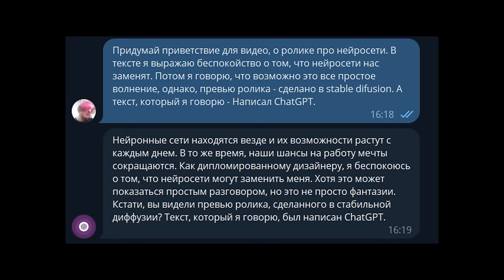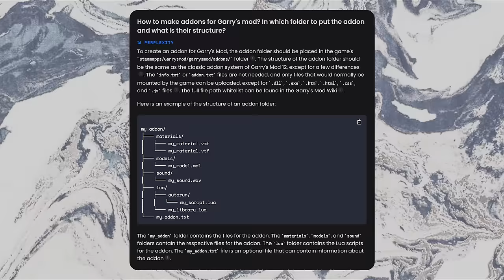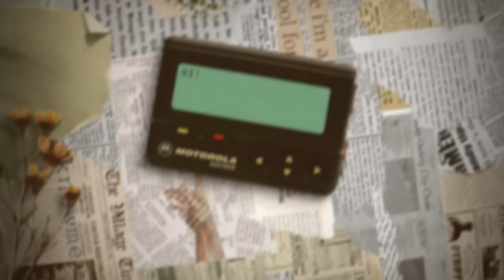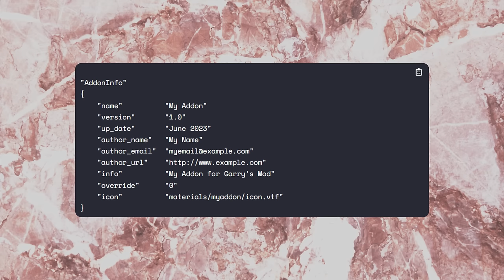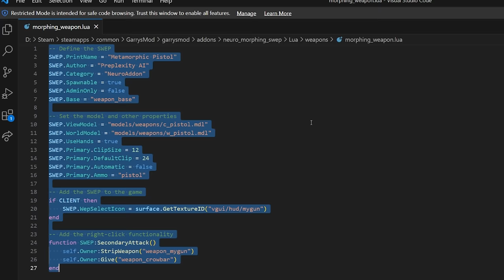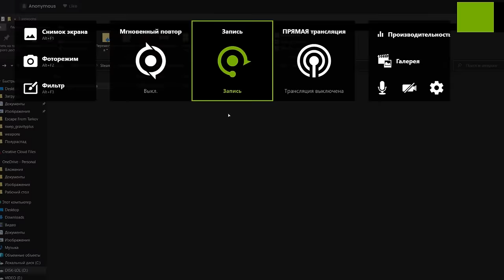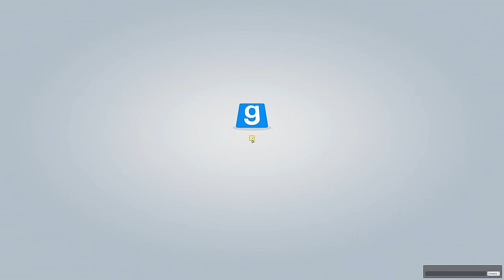НЕЙРОСЕТЬ СОЗДАЛА АДДОНЫ | ChatGPT пишет код для Garry's mod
Нейросети. Сейчас они повсюду, куда не глянь. С каждым днем, у них все больше возможностей. А у нас же все меньше шанс поступить на работу своей мечты. И мне, как человеку с дипломом дизайнера, тоже становится страшно. Не уж то, нейросети заменят и меня?